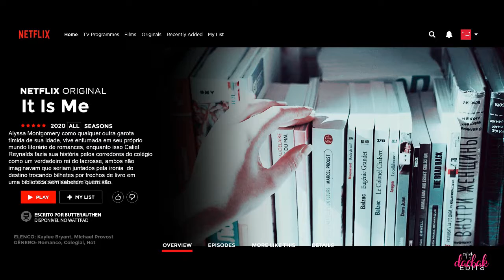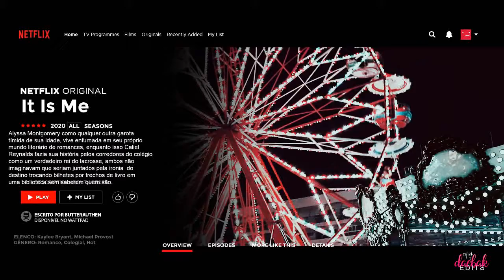It Is Me - Butterauthen | EDIT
I CLAIM NO RIGHTS TO THIS SONG OR VIDEO!

Título: It Is Me
Autore: Butterauthen